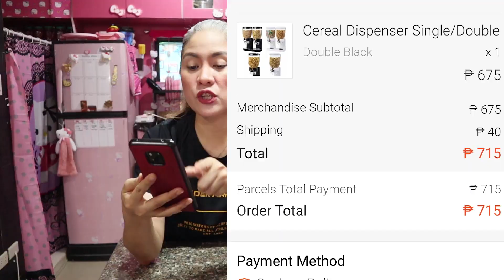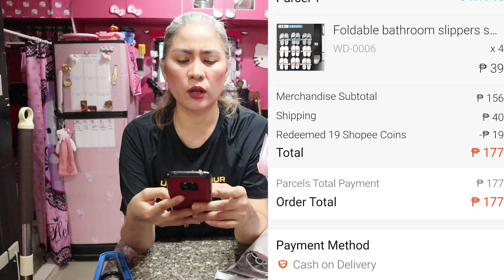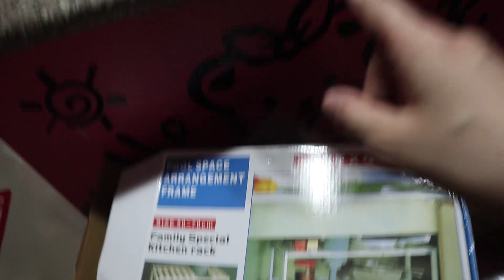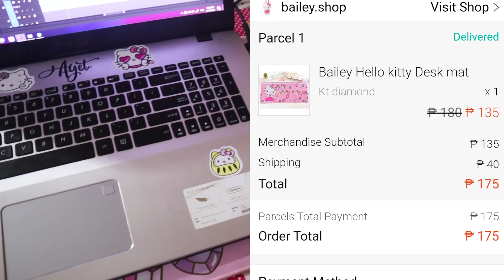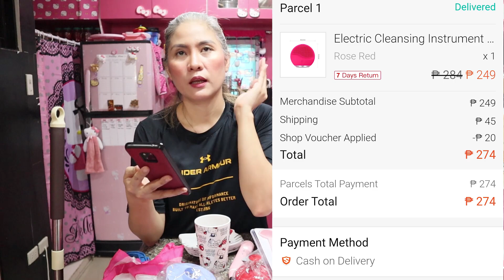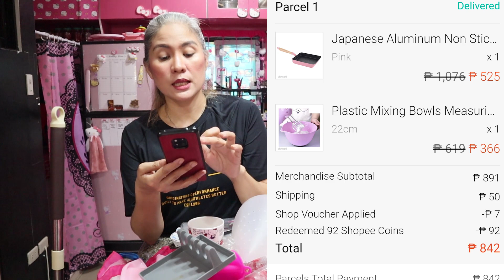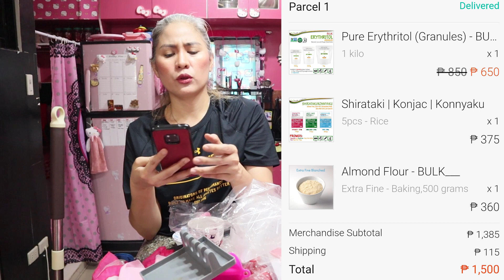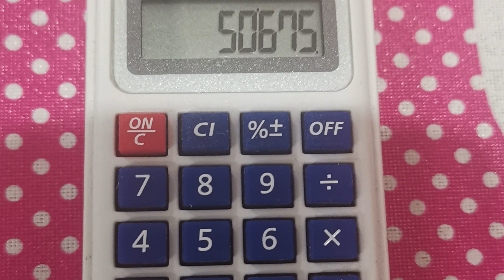HUGE SHOPEE HAUL, PANDEMIC VERSION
HI MYLABS , here's the link sa shopee if u wanna buy those things na na purchased ko...

500ML 12-hour handle vacuum coffee cup vacuum stainless steel thermal insulation Keep hot and cold
4layers gap kitchen storage rack slim slide tower movable assemble plastic
【Ready Stock】Home Air Humidifier 3000ML Double Nozzle Cool Mist Aroma Diffuser with Coloful LED light Heavy fog Ultrasonic USB Humidificador
(COD) Cute 9 Color TWS i12 Wireless Earphone Bluetooth Airpods Inpods Earphone HiFi Sports Earbud Colorful
2 Layer Adjustable Kitchen Bathroom Shoe Microwave Rack ABS Shelf Organizer
HIGH QUALITY!!! TRANSPARENT PLASTIC TRAPAL LONA TOLDA WITH EYELET AND ROPE EDGING ALL SIDES
Seamless Storage Plug Holder Wall Attached Wall Hanging Wall Paste Type

FaceBook: Ms. Ayet The Glammama

UC5urEMRys64wUNQ5UYluzyg

Don’t forget to LIKE this video for more content  !
that you won’t miss out when I post a new video  !

Love lots,
The Glam Mama � �